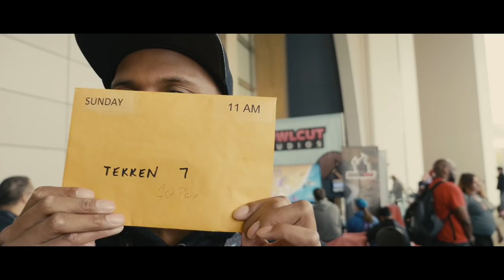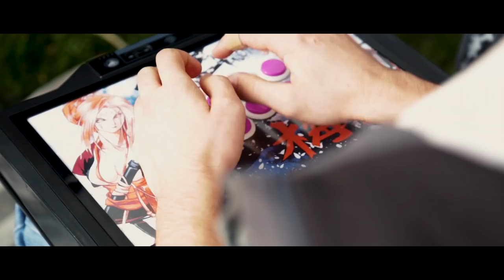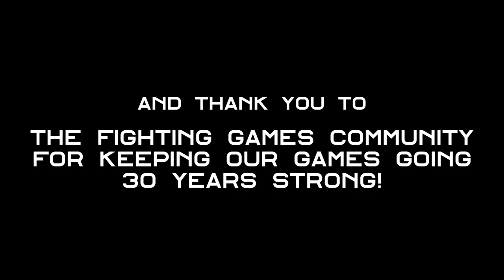A Fighting Chance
Street Fighter was released in 1987 and 30 years later, while not on the top of sales charts, fighting games have stood the test of time and still release to awaiting audiences. Today we look at how the fighting games community isn't just people playing on controllers, but a family.